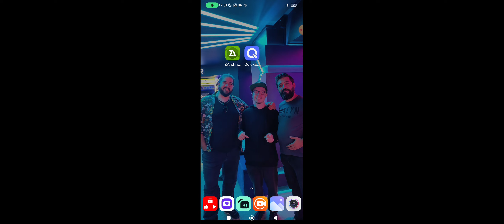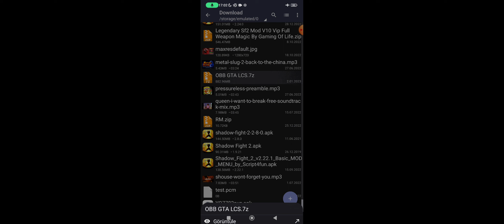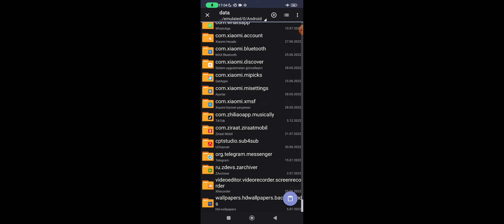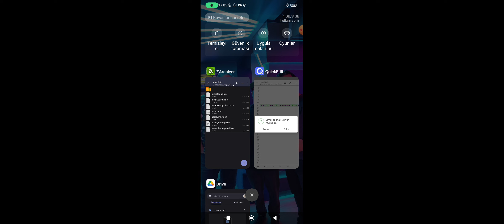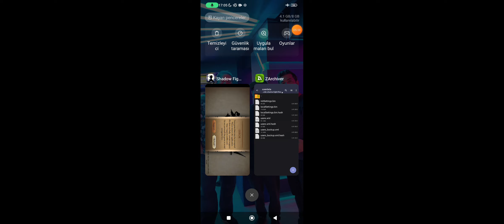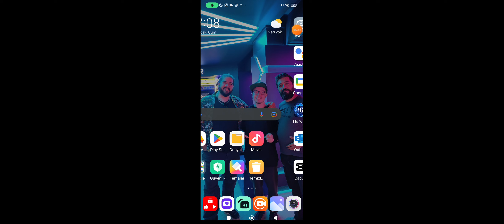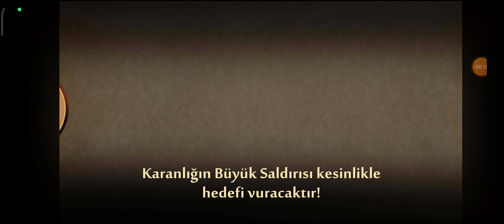Shadow Fight 2 2.28 Mod Apk! Sınırsız Para Mücevher Tılsım Kaynağı Oyunun Başı Özel Setler Açık!